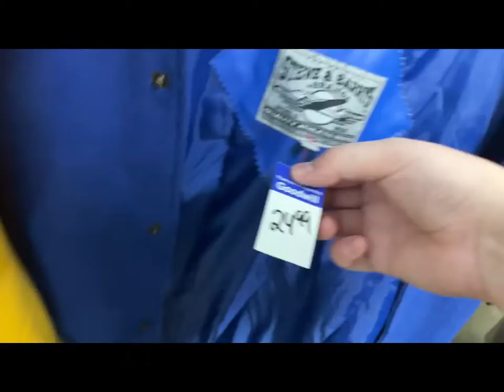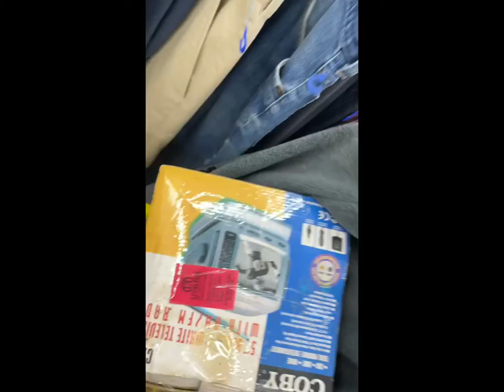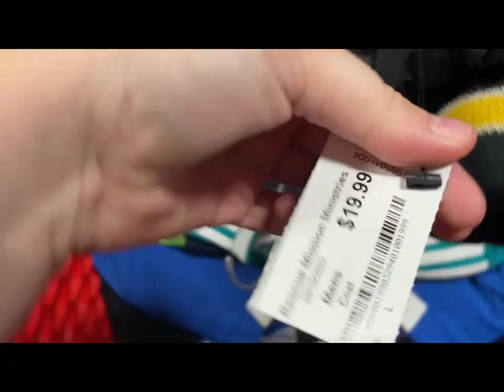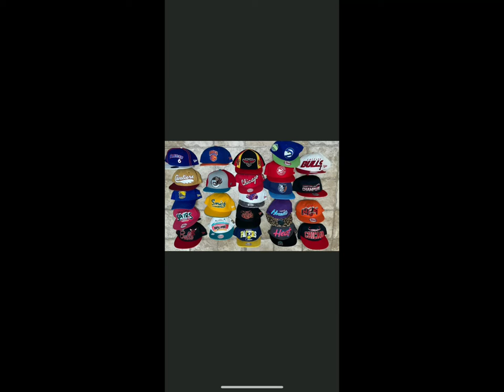SO MANY JORDANS, Nikes, Hardwood Classic New Era Hats at the Thrift!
Sorry the video uploaded sideways on some clips. Will be filming better & more often at the thrift, bins, flea market etc. found some nice hats at the bins. Shoes were al around $3-15 each. A lot of authentic jordans for $5 at a yard sale!